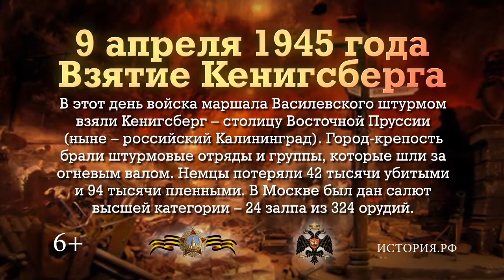9 апреля 1945 года. Взятие Кёнигсберга